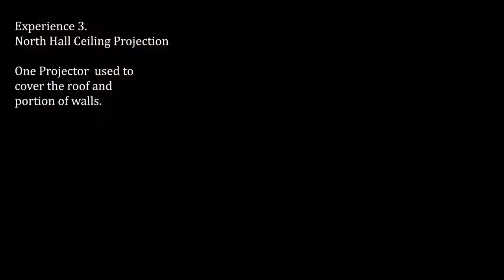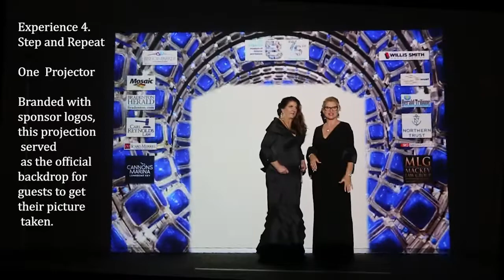The Bishop Museum 75 Anniversary Gala, Six Projection Mapped Experiences One Night!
Commissioned by the Bishop Museum, Enlightened Monkey Arts created six distinct immersive experience for guests to enjoy.  Experiences included a projection mapped room, Rainbow wall, projection mapped ceiling, projection mapped set and repeat, and two shows on the Museum's exterior wall and roof.